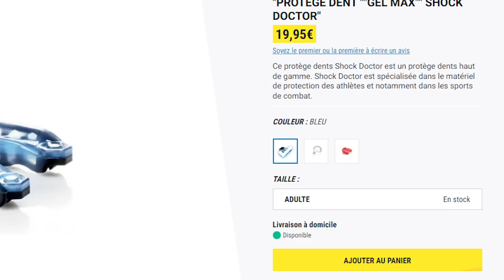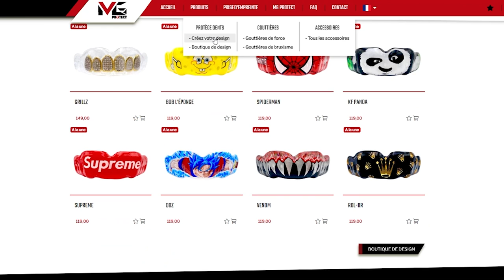Bien choisir et mouler son protège dents de boxe.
🥊 Bandes de boxe pro réutilisables

🎙️Podcasts :  @Le Café du Noble Art